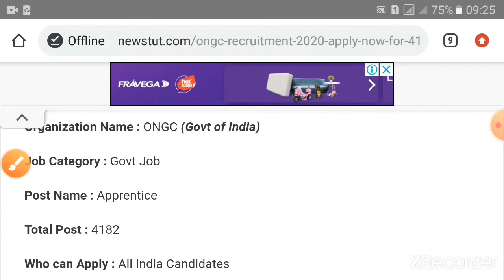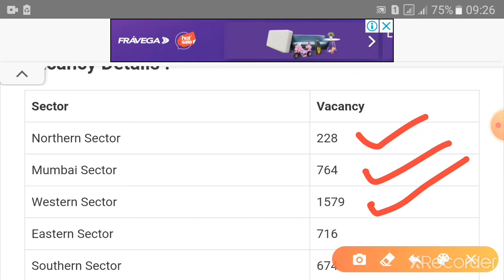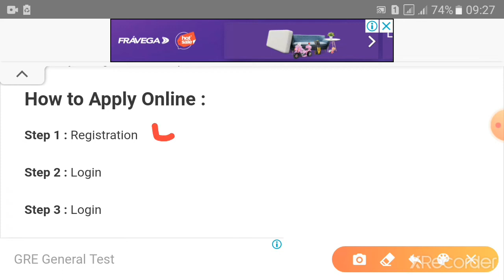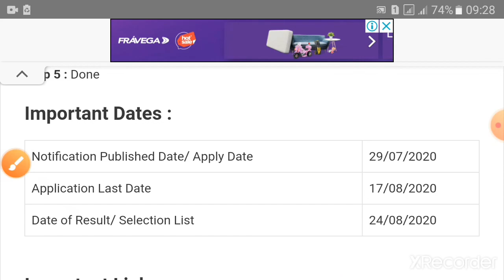ONGC recruitment 2020||New central govt job 2020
Published on re 30 July 2020